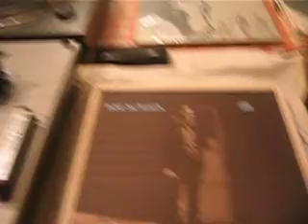Bob Scags - Waiting For A Train- Atlantic 1969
Boz Scaggs ‎– Boz Scaggs
Genre:
Rock
Style:
Pop Rock
Year:
1969
Tracklist
I'm Easy 3:08
I'll Be Long Gone 4:00
Another Day (Another Letter) 3:11
Now You're Gone 3:48
Finding Her 4:09
Look What I Got 4:12
Waiting For A Train 2:40
Loan Me A Dime 12:48
Sweet Release